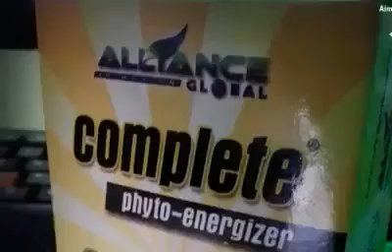PRODUCT TESTIMONY EMPOWERED CONSUMERISM